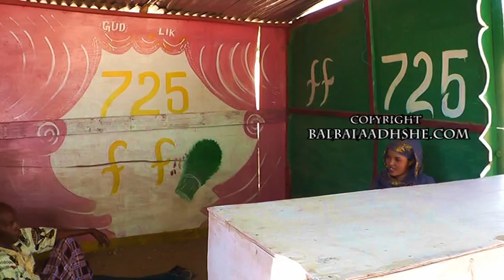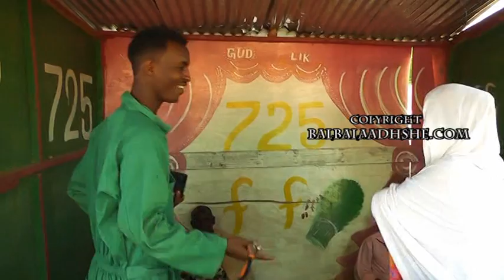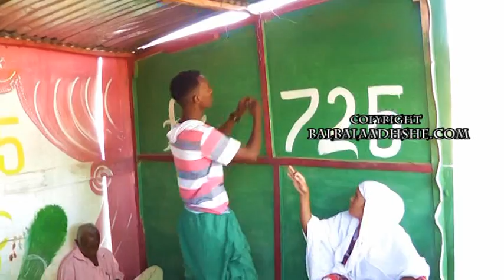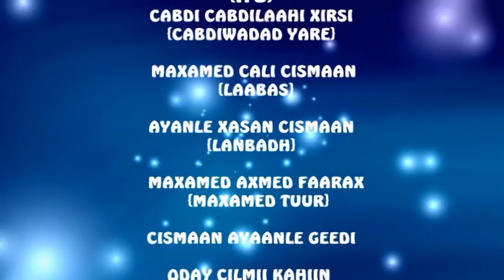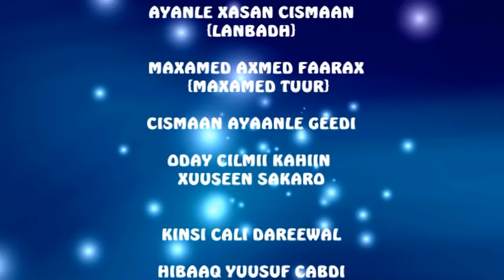Filim Kusabsan Tacadiyada Bulshada Kasoo Gadha Laydhka 2016 HD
@MALLAY MEDIA PRODUCTION Youtube Subscribers Copyright Disclaimer Under Section 107 of the Copyright Act 1976, allowance is made for "fair use" for purposes such as criticism, comment, news reporting, teaching, scholarship, and research.